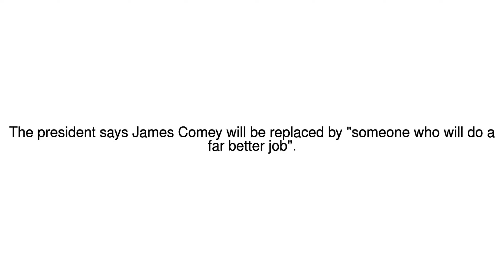News Update Trump says he will be 'thanked' for firing of FBI chief Comey 10/05/17